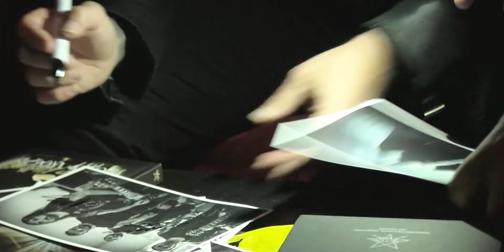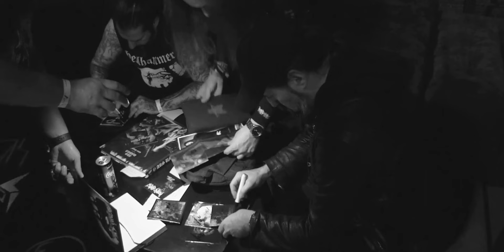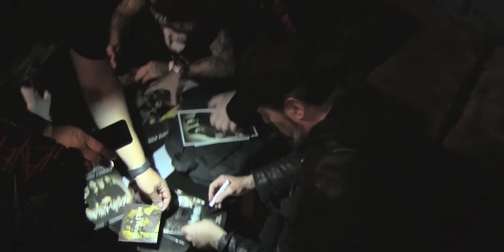Rotting Christ - Iwa Voodoo (2024 Videoclip)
Rotting Christ - Iwa Voodoo (2024 Videoclip) "Iwa Voodoo" Tribute